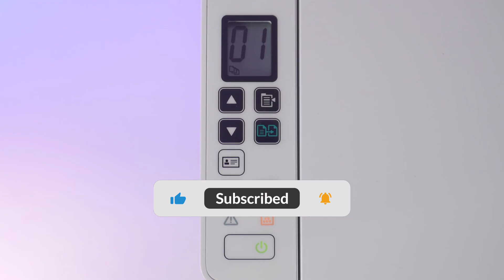HP LaserJet Pro MFP M28w: Factory Reset Guide for Optimal Performance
Restore your HP LaserJet Pro MFP M28w to factory settings and troubleshoot common printer issues with this comprehensive guide.  This video walks you through the reset process step-by-step, ensuring optimal performance for your printing needs.